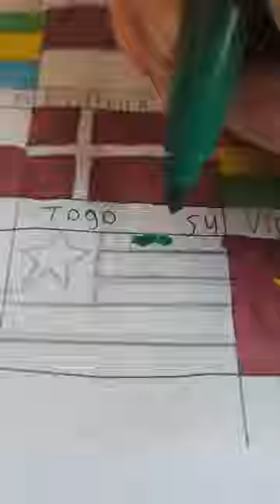Drawing flags - Togo flag🇹🇬